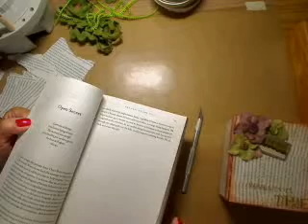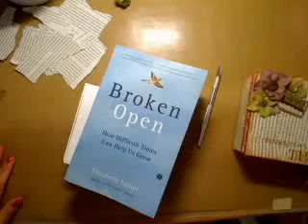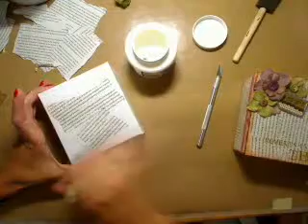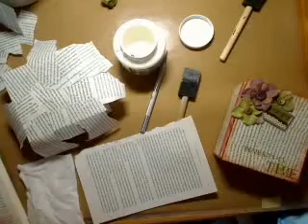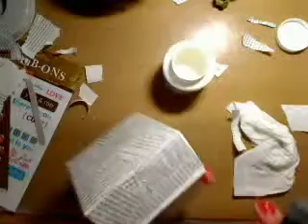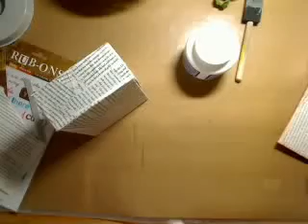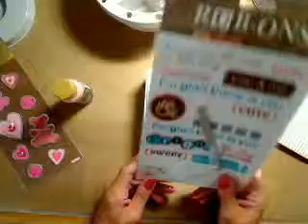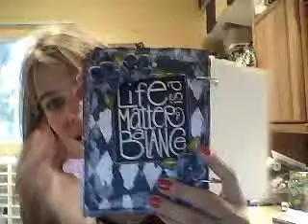Helmar LIVE with Tracy Weinzapfel - Decoupage & Craft Pa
Helmar LIVE with Tracy Weinzapfel - Decoupage & Craft Paste "Friends Box" - Captured Live on Ustream